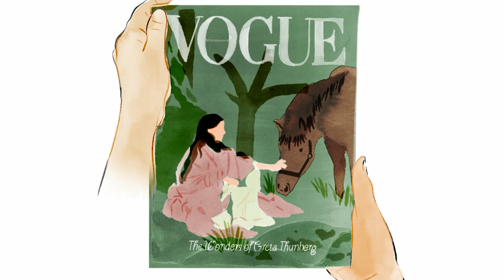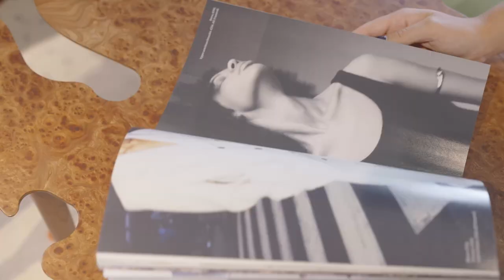The Chair: A look back at one year of Vogue Scandinavia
"I knew I wanted to do something different. I wanted to disrupt this industry. I wanted to show what Scandinavia and the Nordics can offer"

In August 2021, Vogue Scandinavia was born. With Greta Thunberg as our inaugural cover star, it was a disruptive beginning which set the bar high and made our intentions clear. Ever since then, there has never been a dull moment. The last twelve months have been an exciting and meaningful journey, as we told the stories of the Nordics through our digital-first platform and our timeless, limited-edition print magazine. Together, we have introduced Scandinavia, and international friends, to our top calibre content and sustainable mission.

MB01SXTJYS0U17L